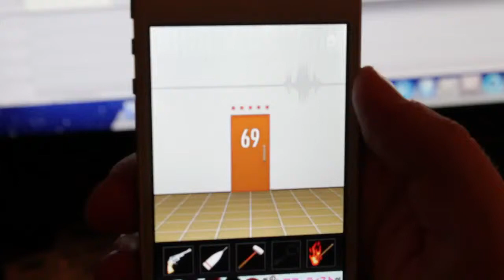Dooors Level 69 Walkthrough